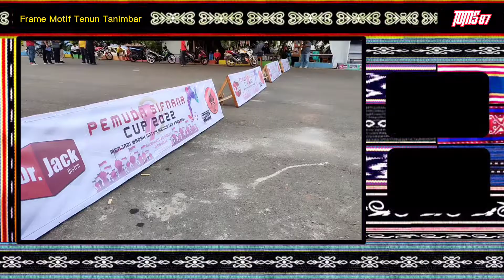News // Tanimbar Maju, Sifnana Hebat // Open Cerimonial Turnamen Pemuda Sifnana Cup 2022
Daniel Eduard Indey, S.Sos, M.Si selaku Penjabat bupati kepulauan Tanimbar membuka dengan resmi Turnamen Pemuda Sifnana CUP tahun 2022 Dalam rangka menyongsong Hari Ulang Tahun Proklamasi Republik Indonesia yang ke 77.

Kegiatan yg diselenggarakan oleh pemuda sifnana ini dalam bentuk turnamen bola kaki gawang mini yang diikuti oleh 128  tim peserta untuk memperebutkan piala pemuda sifnana.   kegiatan ini dibuka pada tanggal 31 Juli 2022. Menurut ketua panitia Felisianus Nusmese,  Turname Pemuda Sifnana CUP 2022 diinisiasi oleh pemuda Sifnana dengan format sistim gugur dan ia berharap agar dalam turnamen ini semua tim dapat bermain dengan jujur dan sportif  karena tujuan dari turnamen tersebut adalah mempererat tali persaudaraan diantara para pemuda.

Total hadia yang disediakan berjumlah  sebelas juta lima ratus ribu rupiah Untuk berbagai kategori pemenang yakni,
Juara 1 akan mendapatkan Trofi dan uang sebesar 5 juta rupiah
Juara 2 mendapatkan trofi dan uang sebesar 3 juta rupiah
Juara 3 Mendapatkan trofi dan uang sebesar 2 juta rupiah

Top scorer akan mendapatkan uang sebesar 1 juta rupiah dan Pemain terbaik akan mendapatkan uang sebesar 500 ribu rupiah.